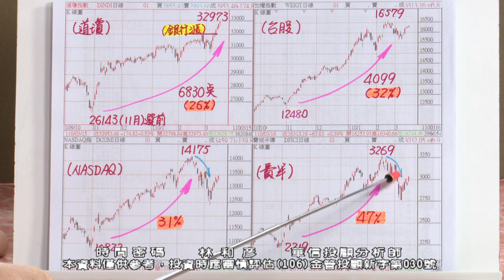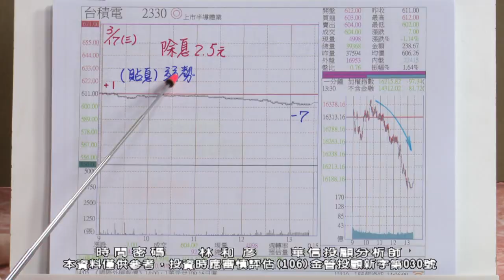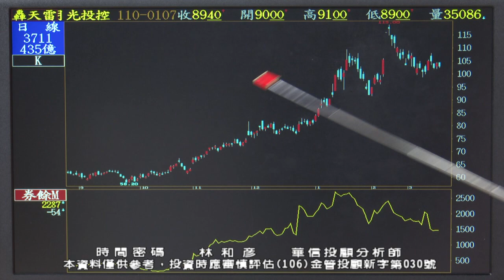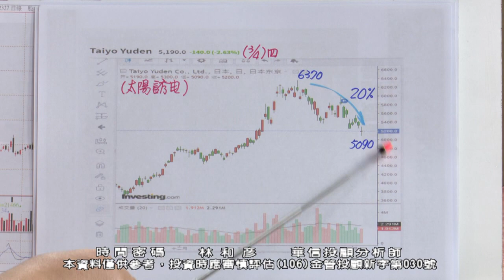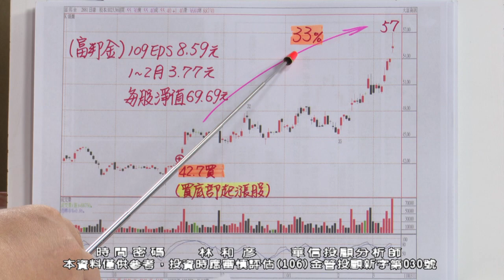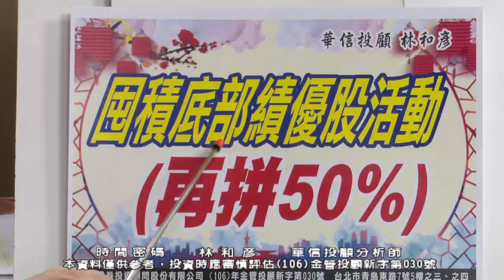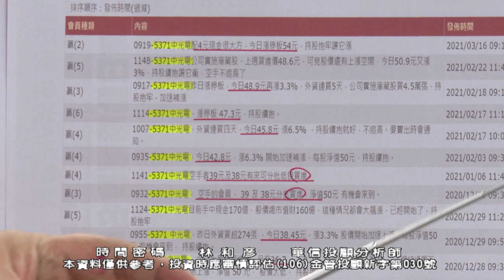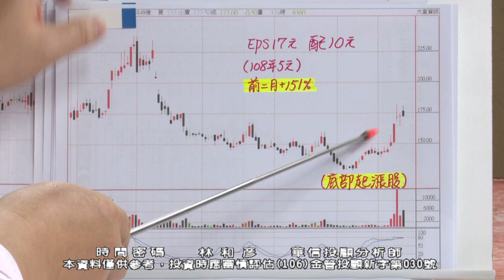20210317 1900 林和彥 時間密碼